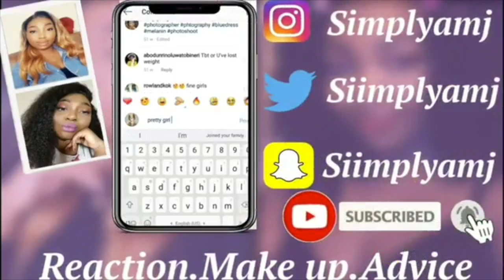TNT Boys Version- Together We Fly *Reaction*